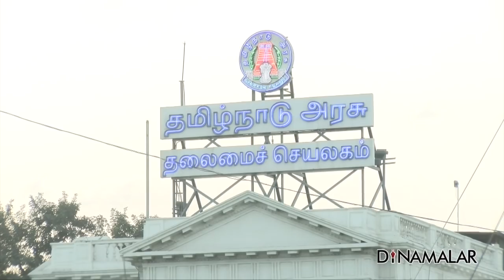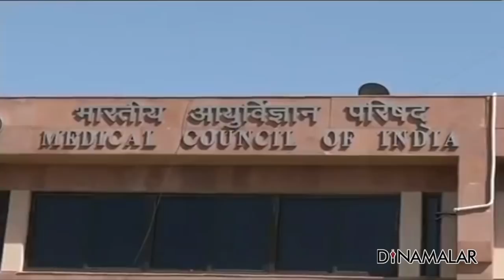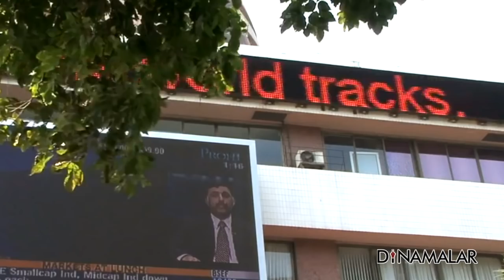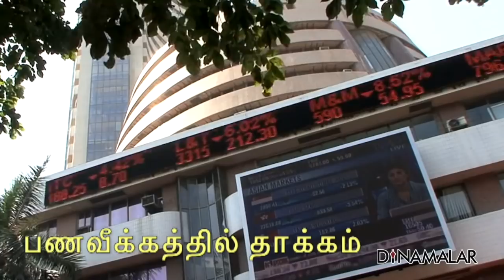Seithi Surukkam 01-08-2018 | Short News Round Up